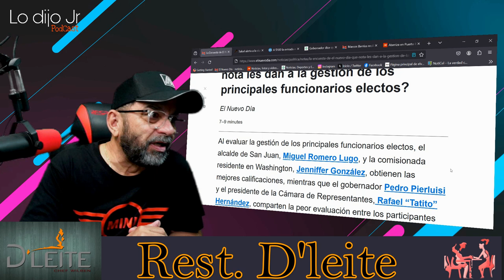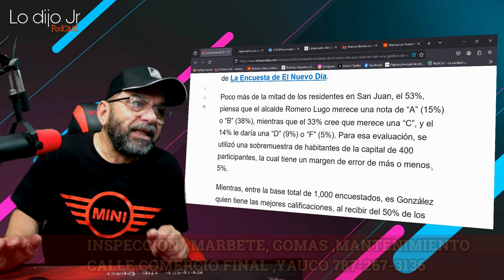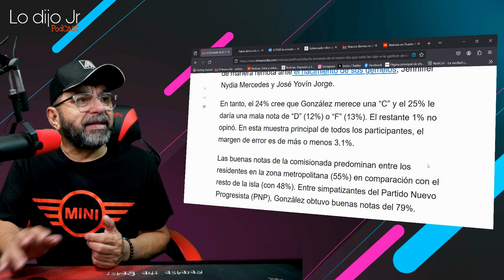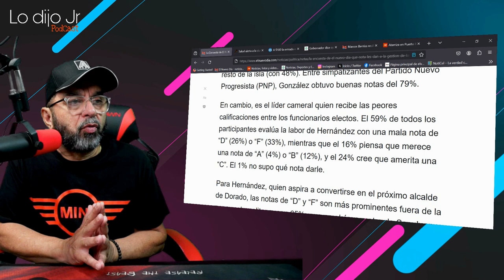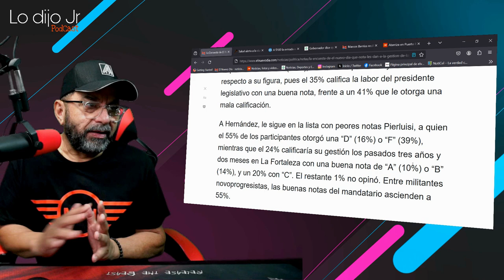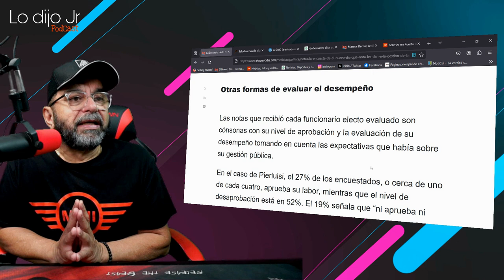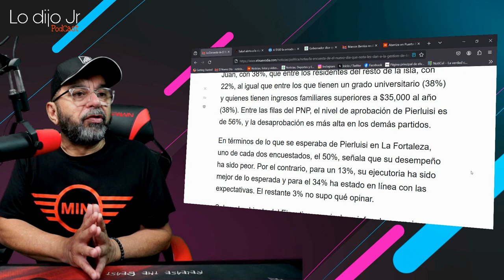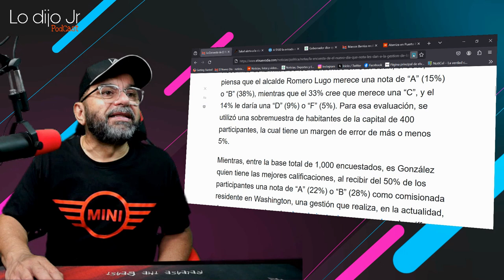RESULTADO DE LA ENCUESTA DE ENDI.COM